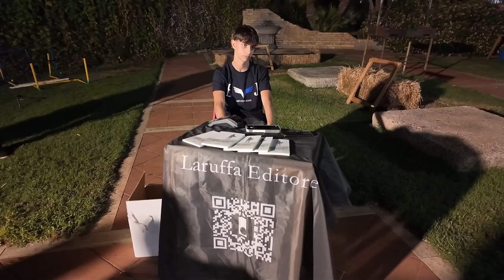Pedofilia e consenso sessuale, l'appello accorato di Marziale